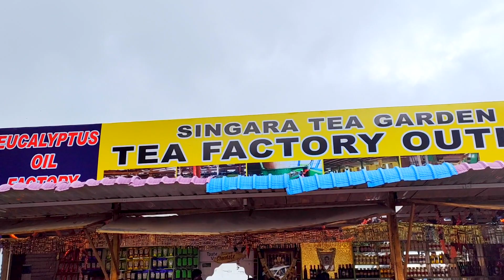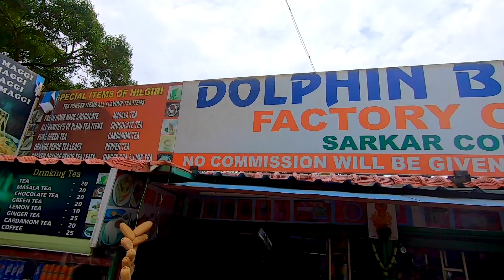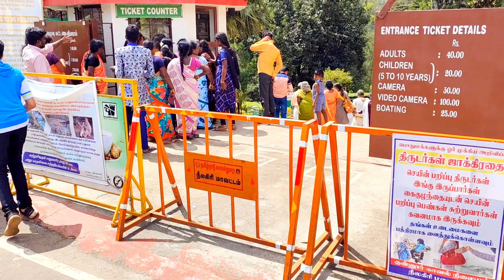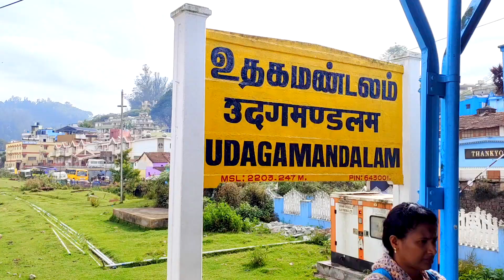OOTY TO COONOOR BY TOY TRAIN / DAY- 4 OOTY COONOOR VLOG / COONOOR TOUR TRAVEL GUIDE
Description

COONOOR TOUR | COONOOR TRAVEL GUIDE

Watch this video before travelling to COONOOR. This video is a complete coonoor travel guide. I have covered top things to do in coonoor in 1 day. This coonoor vlog tells my journey from Ooty to coonoor by toy train and by road.

In this Coonoor travel guide, I have covered Tea plantation tour, Lamb's rock, Dolphin's Nose, Sim's Park and the very famous toy train journey.

Watch this video before going to COONOOR . It will help you in planning your trip in a better way.